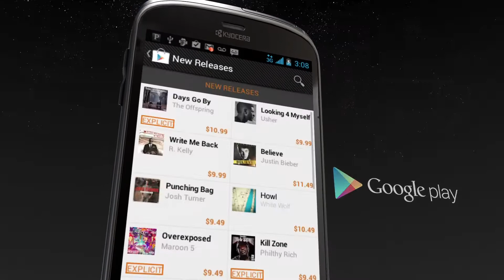Kyocera Hydro (WATERPROOF) Android Smartphone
De meeste in Nederland weten niet dat Kyocera ook heel sterk is in de Mobiele Telefonie sector.
Staan bekend om langdurig & stevig gebruik .
Zo bewijst dezde Kyocera Hydro. Volledig waterdicht!!